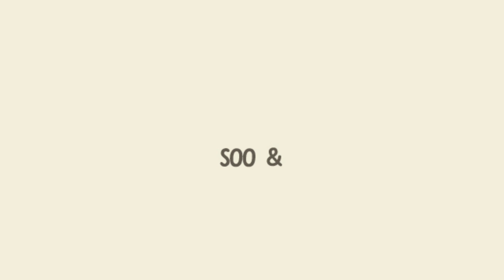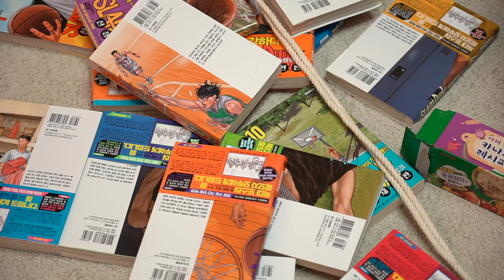여집사 없는 집 고양이들이랑 난장판 만들었습니다